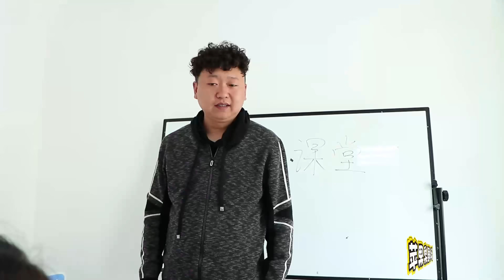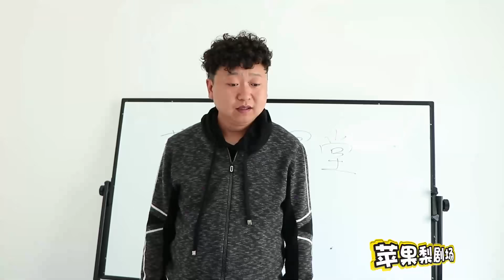【蘋果梨劇場】老師給學生打針，學生帶來假屁股，不料老師拿來巨型針管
老師給學生打預防針，不料學渣穿了假屁股褲頭，老師識破了學生的假屁股，拿來了巨型針管給學生打針。